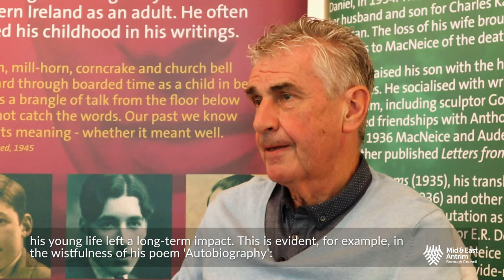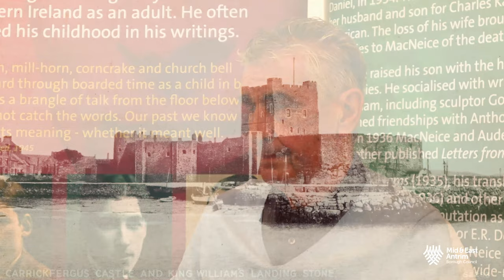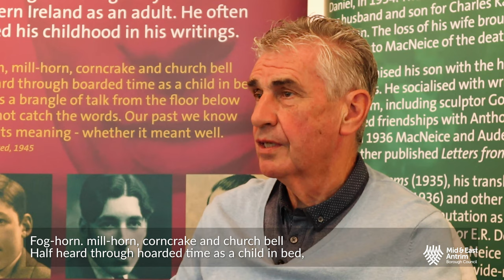National Poetry Day - Louis MacNeice & Carrickfergus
Carrickfergus Museum celebrates National Poetry Day with a reflection on the work of poet, writer and broadcaster Louis MacNeice, who spent his childhood at the old Rectory, where his father was Rector of St Nicholas Parish Church.

Many thanks to Trevor Parkhill, MBE, former Keeper of History at the Ulster Museum.

MacNeice died in early September 1963, just a few days short of his fifty-sixth birthday His ashes were buried in Carrowdore Church of Ireland graveyard in County Down. After having been a lecturer in English at Birmingham University he had become a BBC producer of radio programmes.